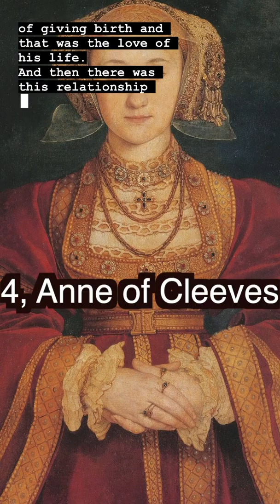Who Were Henry VIII 6 Wives?